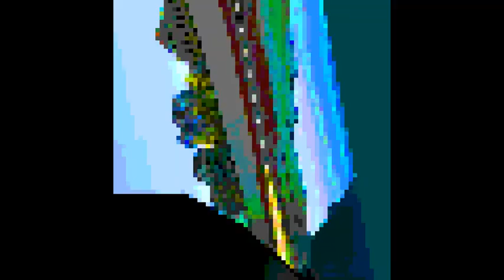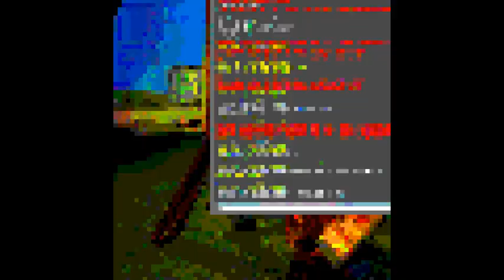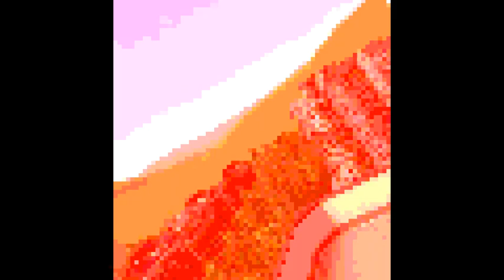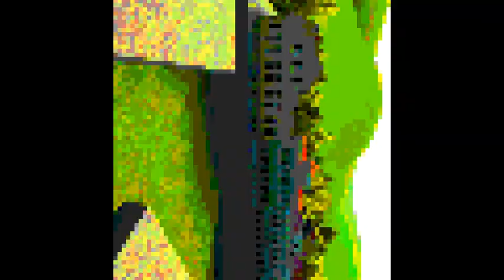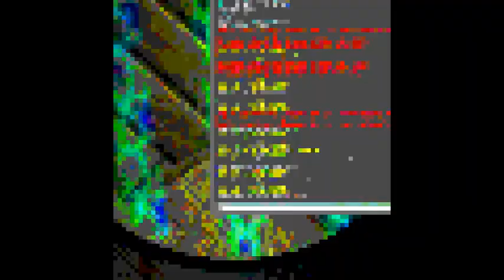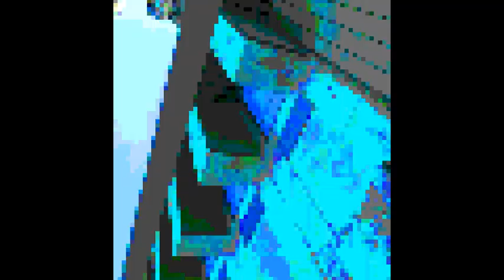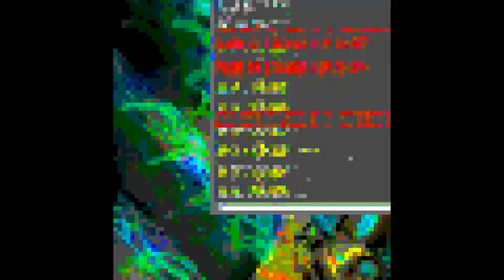gmod zombies2 (high quality)